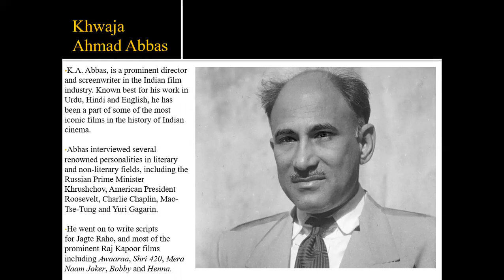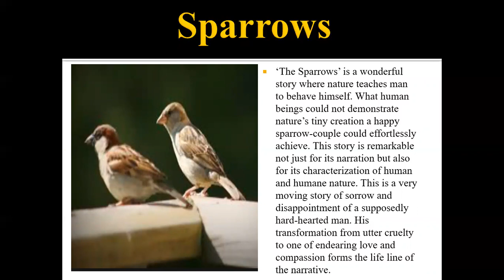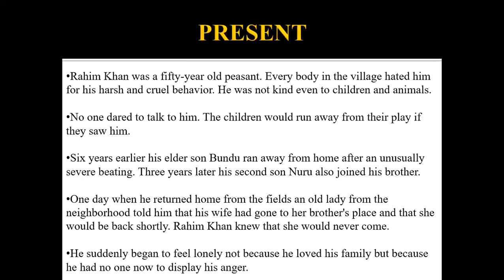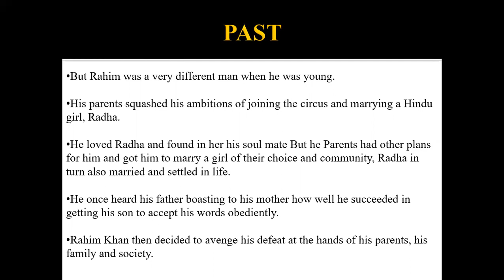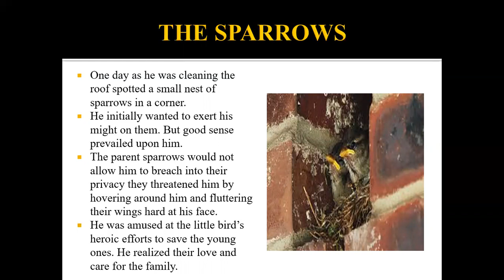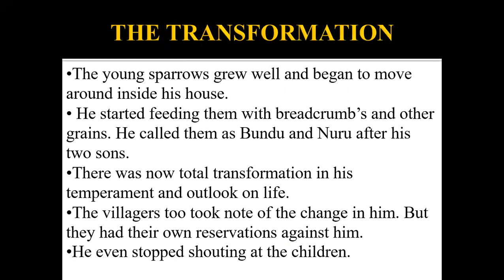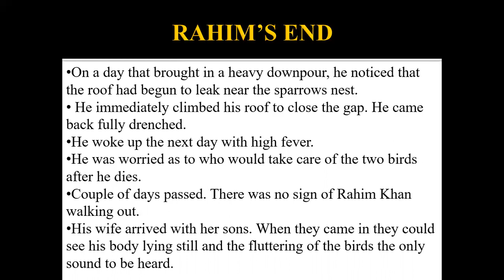Sparrows P1_HU401_Busines Communication II_BCA D_2018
Part I of the short story 'Sparrows'